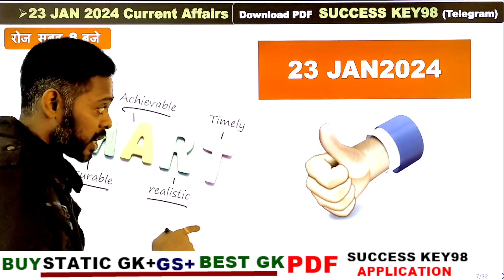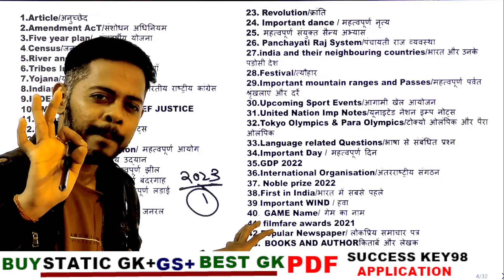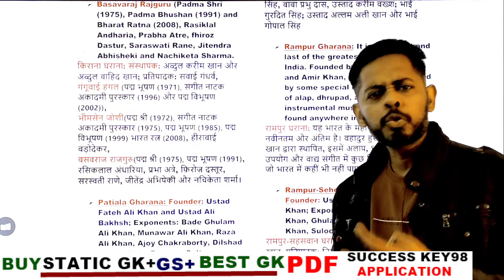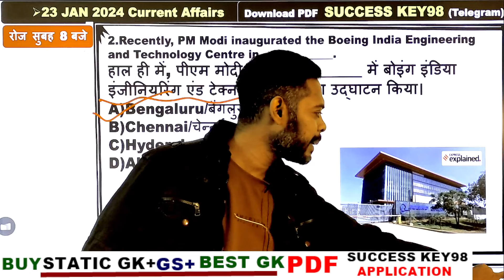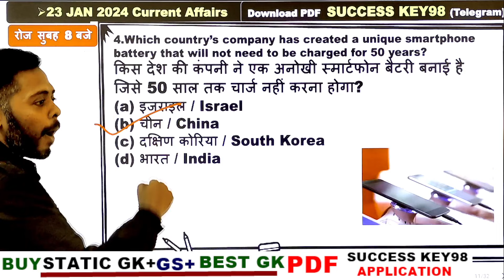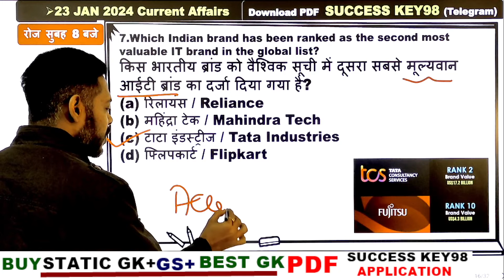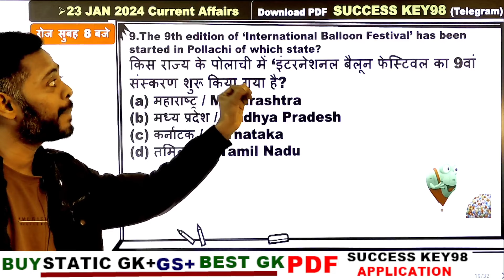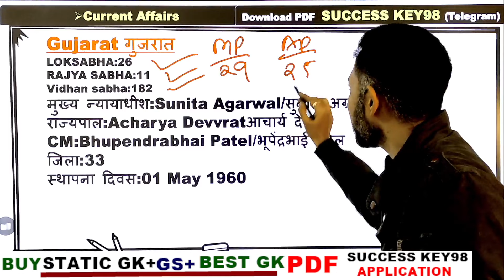🔥23 JAN 2024 Current Affairs | Daily Current Affairs | SSC GD || RRB ALP 2024 || RPF Constable 2024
PDF हमारे Telegram Channel से डाउनलोड कर सकते है Telegram Channel

SSC GD CLASS TIME TABLE

Gk TOP 40 QUESTION : 3.00 PM

MATH CLASS (Crash Course ) :6.00 PM